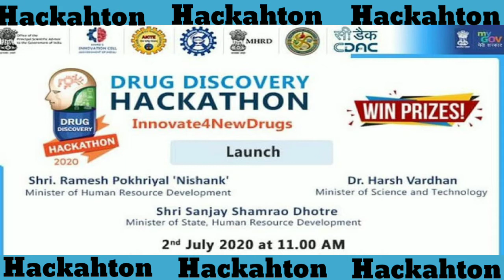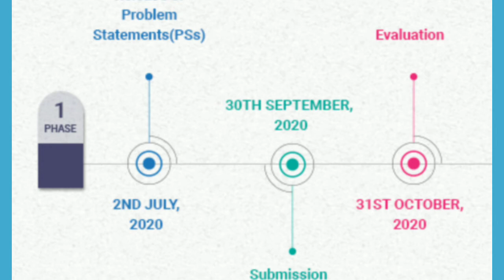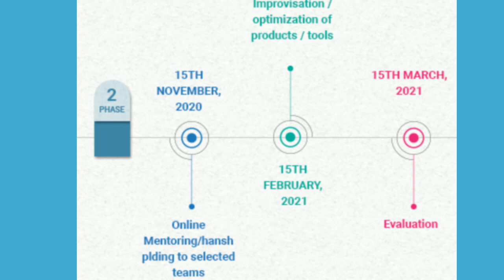Covid 19 Drug Hackathon 2020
Drug Hackathon 2020